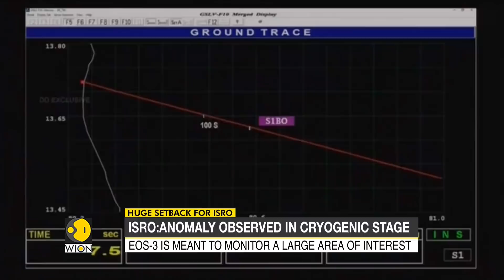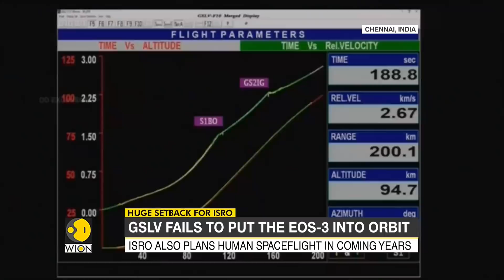ISRO GISAT failure: What does anomaly in Cryogenic Engine mean | Space news | Latest English News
The rocket blasted off from the second launch pad at the Satish Dhawan Space Center in Sriharikota at its scheduled time of 5:43 AM. The flight of the rocket was also visible from the Southern Indian metropolis of Chennai.